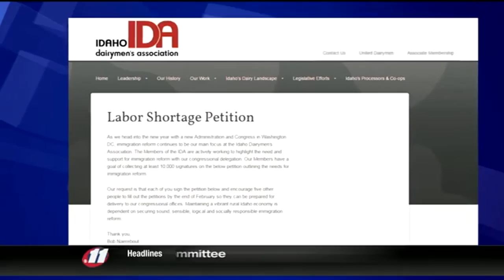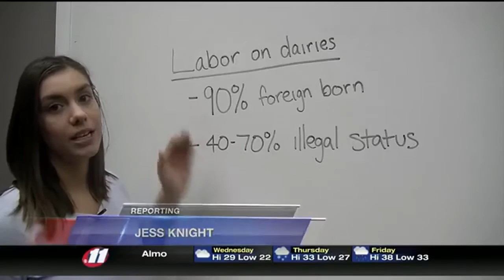Idaho dairies want refugees and illegal aliens